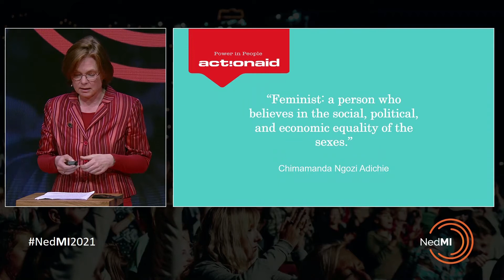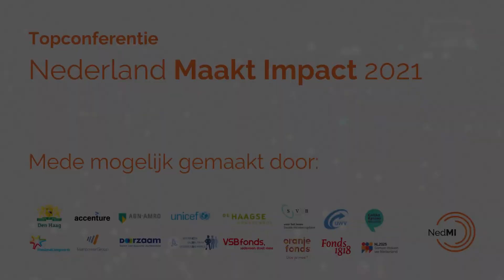Marit Maij - Nederland Maakt Impact Topconferentie 2021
Nederland Maakt Impact is een Nederlandse stichting die jonge toekomstdragers (18 - 30 jaar) verbindt, inspireert, activeert en ontwikkelt, zodat wij samen aan een mooiere toekomst werken. Jaarlijks wordt een meerdaagse topconferentie georganiseerd waarbij minimaal 500 deelnemers uit nationale en internationale bedrijven, NGO’s, educatieve en andere vooruitdenkende organisaties worden vergezeld door nationale leiders uit verschillende sectoren.

Tijdens de NedMIxTopconferentie van 2021 waren meer dan 500 jonge toekomstdragers uit het hele land aanwezig en hebben samen met 36 sprekers de nodige maatschappelijke thema's aangehaald en bediscussieerd. Hiernaast hebben deelnemers aan 8 verschillende paneldiscussies en 34 workshops deelgenomen waarbij de thematieken werden uitgediept.